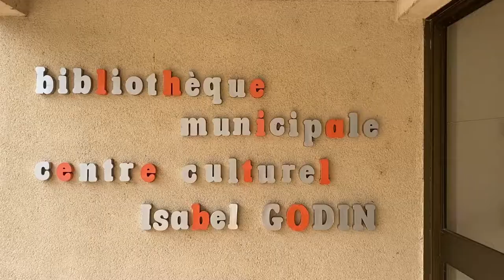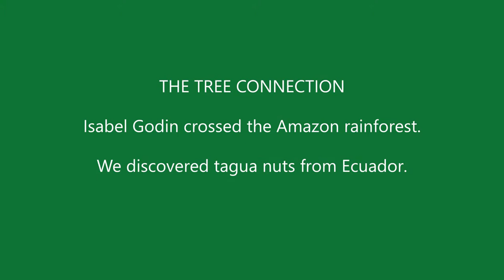Isabel Godin and Saint-Amand-Montrond